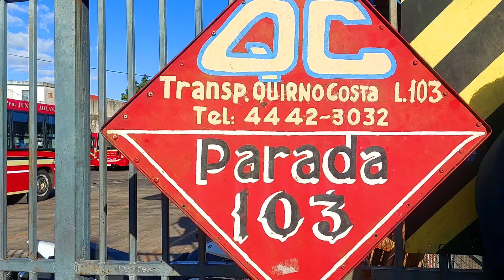Esto ES EL FINAL | Línea 103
Celebramos el episodio 50 de Viajes en Colectivo, con la Línea 103, desde Tapiales a Monserrat.
Gracias por el apoyo, y espero que les guste el video.